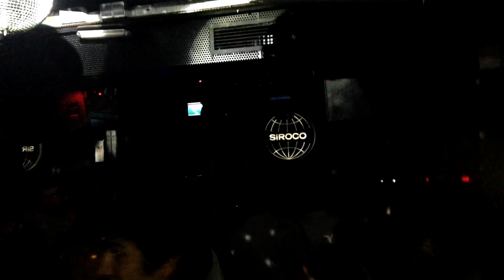Sutil - Like A Trillion Monkeys (Marshmallows). Sala Siroco 8-10-2014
Sutil tocando el tema de su primer EP Like a Trillion Monkeys (Marshmallows) para finalizar en la sala Siroco.
8 de Octubre de 2014 MOSTAZA CLUB

Sutil playing the song from their first EP Like a Trillion Monkeys (Marshmallows) to finish their concert in the Madrid's famous venue Siroco. October the 8th, 2014. MOSTAZA CLUB